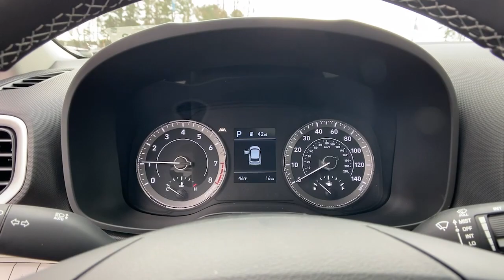2022 Hyundai Venue Newnan, Peach Tree, Carrollton, Grantville, Palmetto, GA 2B5503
Scarlet Red Pearl New 2022 Hyundai Venue available in Newnan, Georgia at  at Southtowne Hyundai Newnan. Servicing the Peach Tree, Carrollton, Grantville, Palmetto, GA area.

800 Bullsboro Dr.

2022 Hyundai Venue SEL Scarlet Red 4D Sport Utility FWD IVT I4brbrTHIS VEHICLE INCLUDES THE FOLLOWING FEATURES AND OPTIONS: 4-Wheel Disc Brakes 6 Speakers 6.052 Axle Ratio 6.5J x 17 Alloy Wheels ABS brakes Air Conditioning Alloy wheels AM/FM radio Auto High-beam Headlights Automatic temperature control Brake assist Bumpers: body-color Cloth Seat Trim Delay-off headlights Driver door bin Driver vanity mirror Dual front impact airbags Dual front side impact airbags Electronic Stability Control Front anti-roll bar Front Bucket Seats Front Center Armrest Front wheel independent suspension Fully automatic headlights Illuminated entry Leather Shift Knob Leather steering wheel Low tire pressure warning Occupant sensing airbag Outside temperature display Overhead airbag Overhead console Panic alarm Passenger door bin Passenger vanity mirror Power door mirrors Power moonroof Power steering Power windows Radio: AM/FM/HD Display Audio Rear window defroster Rear window wiper Remote keyless entry Roof rack: rails only Security system Speed control Speed-sensing steering Split folding rear seat Spoiler Steering wheel mounted audio controls Tachometer Telescoping steering wheel Tilt steering wheel Traction control Trip computer Turn signal indicator mirrors and Variably intermittent wipers.brSouthTowne is a family owned and operated full-service dealer serving the communities of Newnan Peachtree City Carrollton Griffin LaGrange Columbus Union City Morrow Riverdale Fayetteville and the rest of Greater Atlanta for more than 25 years. We are 100% committed to ensuring this will be the most pleasant car-buying and ownership experience youve encountered. We look forward to the opportunity to earn your business. Price does not include tax tag title fees or doc fee of $897. Price does not include tax tag or title fees. Dealer retains all rebates. Not compatible with special APR. Price does includes: $500 - HMF Standard Rate Bonus Cash . Exp. 01/03/2022